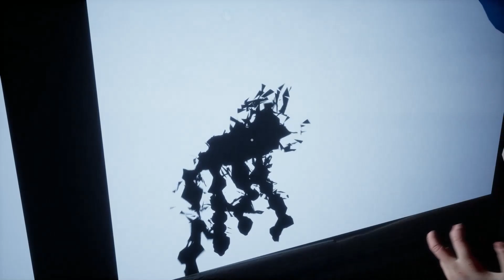Hello Neighbor - New Neighbor DeadPool Act 4 Final Gameplay Walkthrough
Hello Neighbor